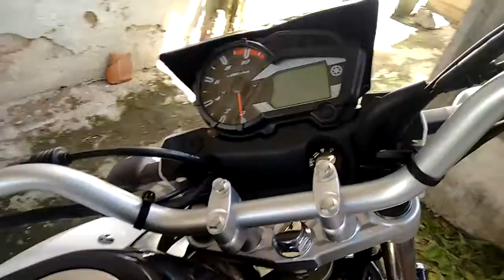CROSSER 150 ED...MUITO TOP...MODELO 2017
CROSSER 150 ED, MUITO SHOW, VALE A PENA COMPRA...
AMANTES DE MOTOS...